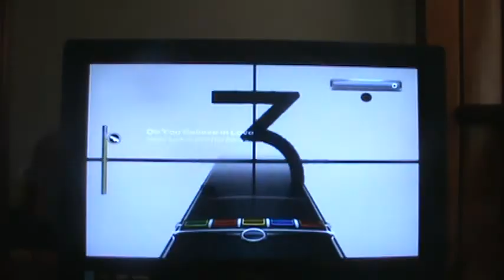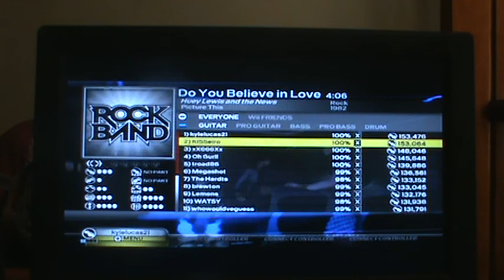RB3 (DLC) Do You Believe In Love FC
1st place :P Not a hard song, but it is dedicated to my gf :D I love you :)